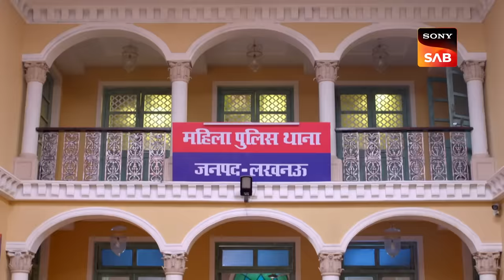Fight Against Smugglers - Maddam Sir - Ep 711 - Full Episode - 14 Jan 2023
Episode 711: Fight Against Smugglers
Maddam Sir catches a group of smugglers who smuggle crocodiles and steal them for their precious and expensive skin. All the items are kept in the Mahila police station under Karishma Singh and Cheetah's guidance. At night, Billu takes some intake of liquor and sleeps with a dead crocodile. The next day, everyone is shocked as there is no crocodile in a box that brings the Mahila thana under the fire.